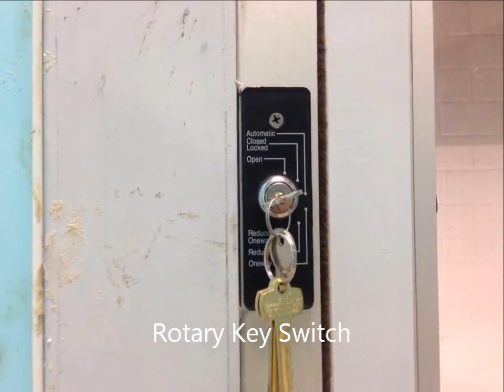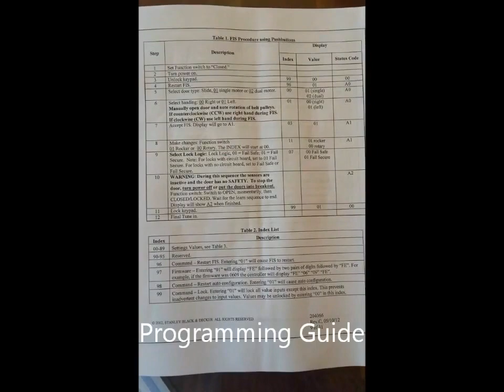Stanley Automatic Sliding Door with Breakout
Actual installation - Airport Project

A computer technician by profession, This is my unforgettable challenge when the management give me task to do the commissioning part without any little idea how to do it by means of termination and programming. But as part of my daily works base on my professional experience on low current systems, this was the result...Obviously system is working fine...Thanks to me...